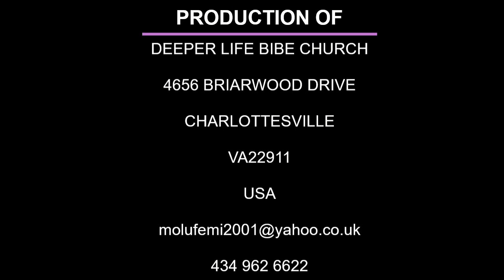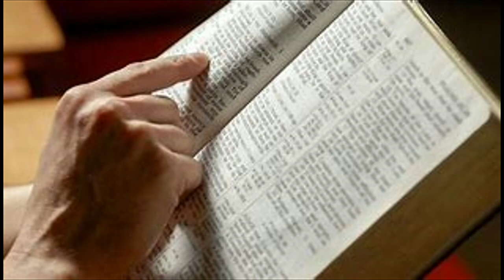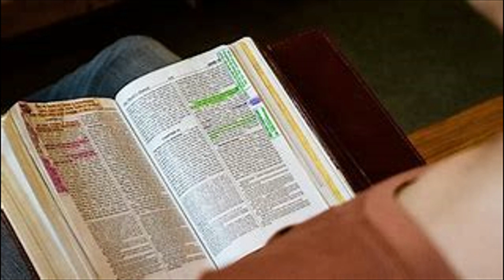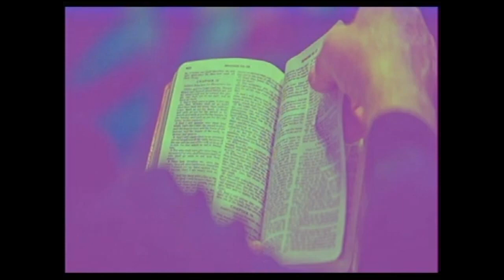BIBLE READING GENESIS 1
PRODUCTION OF

DEEPER LIFE BIBE CHURCH

4656 BRIARWOOD DRIVE

CHARLOTTESVILLE